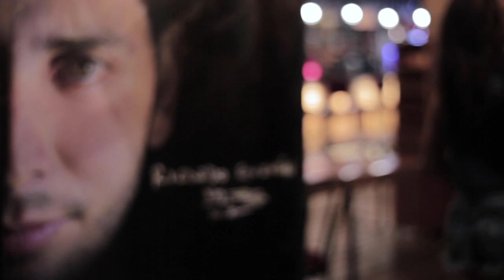RICARDO GUZMAN - YOU (OFFICIAL VIDEO)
MADE IN CALI, COLOMBIA!

YOU es el primer videoclip de mi carrera musical como Cantante y Compositor y hace parte de mi álbum SER disponible en todas las plataformas digitales. Una producción realizada con mucho talento y AMOR junto a un excelente equipo.

                                                CREDITS

Photographer: ANA MONTAÑO
Model: VALENTINA CHAPARRO

Director: CARLOS TELLEZ

Executive producer: OSCAR RODRIGUEZ
Field producer: JUAN FELIPE CHAVERRA
Cooproducer: JONATHAN ALVAREZ
Photography Director: FREDDY SARRIA MATOS
Director Assistant: DAVID YEPEZ
Photography Assistant: NATALIA BURBANO
Production Assistant: ANGELA TREJOS, MELISSA FRANCO, JOHN MARIO TEJADA ARIAS
Camara: FREDDY SARRIA MATOS
Graphic design and animation: DANIEL VILLOTA
Intro Graphic design and animation: LIZ VALLEJO, JUAN MANUEL ARBELAEZ
Audio Postproduction: MATIAS CARVAJAL
Script, editing and montage: CARLOS TELLEZ and RICARDO GUZMÁN

Thanks to: EL GRINGO, ELSA CAFÉ, TEATRO MUNICIPAL, UNIVERSIDAD AUTÓNOMA DE OCCIDENTE, PATRICIA  ALAEDDINE, LUIS FERNANDO RONDEROS, JOHN MARIO TEJADA, SANTIAGO ROJAS, PIERRE LAYOLE, ALEJANDRO GUZMÁN, JANETH ARIAS, KAHREN RONDON, ALBERTO TAFUR, WENDY MURILLO, GRETTY GRANOBLES, MELISSA  ALJURE, LEONARDO GUALTEROS, SARA GONZALEZ, DIANA JURADO, LUIS MIGUEL ECHEVERRY, MARÍA  ALEJANDRA URRUTIA, CATALINA CASTRO, SIMÓN GRANADA, LUIS MIGUEL URREA, CLAUDIA HERNANDEZ, JORGE MARIO PAZ, SEBASTIÁN TELLEZ, FELIPE GRANADO, HIDALGO FERNÁNDEZ, LAURA CORREA,MONICA ECHEVERRY, ANGELA TRUJILLO, , DIANA LORENA VELA, HAROLD BECERRA, GIO PARK, LUCIA ARCILA, MAURICIO VÁSQUEZ, BLANCA ESPINEL, MONICA MORENO, JUAN PABLO FLORIAN